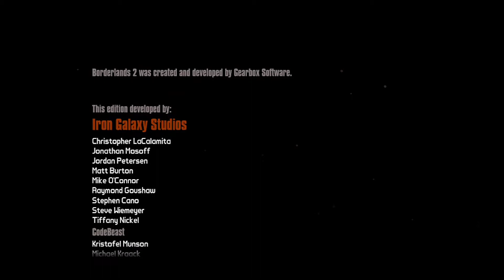Borderlands 2 - Luta Final contra Jack e Warrior. [Maya - Gameplay]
Seja bem vindo ao Canal Skorpion Games, aqui você encontrará Séries, Gameplay's, Lives e Tutoriais de jogos do Xbox.